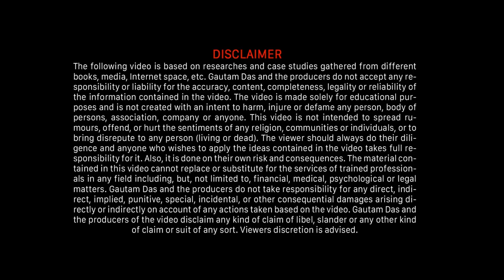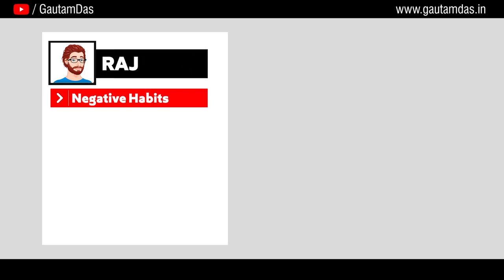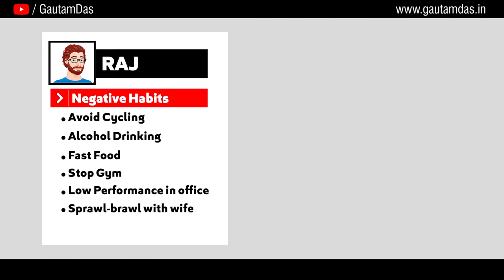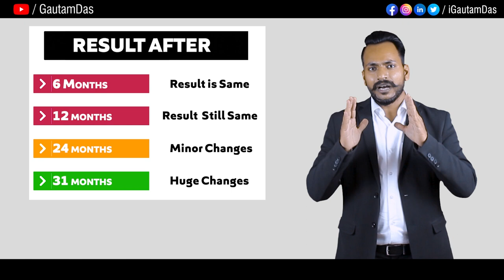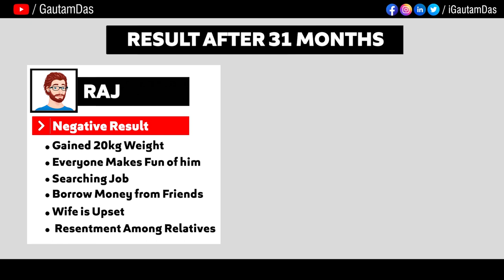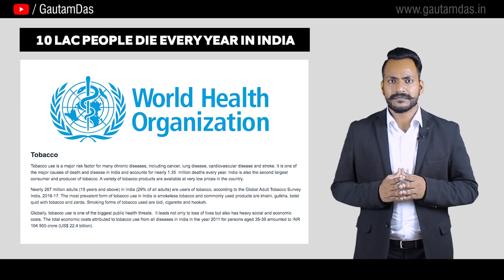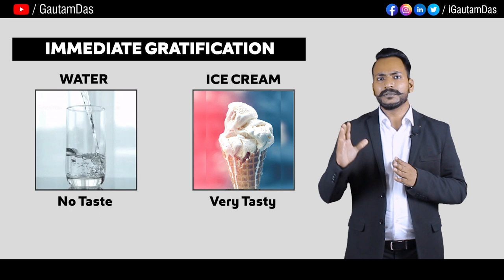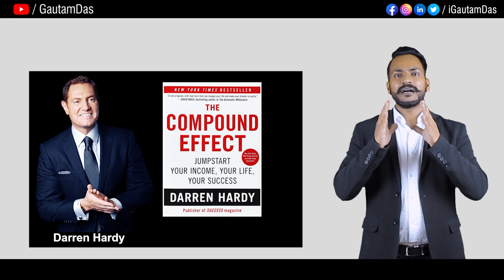Success vs Failure | Motivation for Success | Successful Kaise Bane | Gautam Das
In this video you can get inspiration to move ahead in your life and I'm sure this video can take you to the shore of success. if you like the video please 😊 Like 👍 Comment & Subscribe Our Channel

I advise you to watch this video 2-3 times and understand its depth and connect with your real life, then you will understand that this video really resembles your life. I promise this video will help you to change your life.

My friends life comes only once, So please don't waste it
Welcome to a New beginning of Life

Buy favorite Equipment Collection
🎙️ Podcast Yeti Mic
🔈 Marshall Speaker.
🎤 Boya Mic
📸 Sony Alpha Cam
🎥 Camera Stand
🟩 Green Background
🔆 Digitek Ring Light
🤳 Vlog Camera
My Favourite Books:
Attitude is Everything
Atomic Habits
Do Epic Shit
Rich Dad Poor Dad
00:00 Introduction
00:19 Reason of Success or Failure
01:35 1 Crore vs 1 Rupees Story
02:59 Raj and Kamal Life Story
07:12 4 Traps of Life
07:33 Trap 1 - Starting Results are Invisible
08:15 Trap 2 - Dishonesty
08:46 Trap 3 - Immediate Gratification
09:37 Trap 4 - What is Easy to do is Also not Easy to do
10:19 Action Plan Sheet
11:18 Buy - The Compound Effect Book
11:31 Thanks & Regards